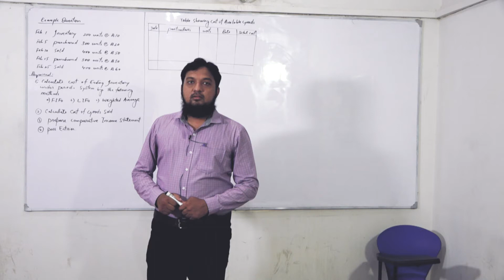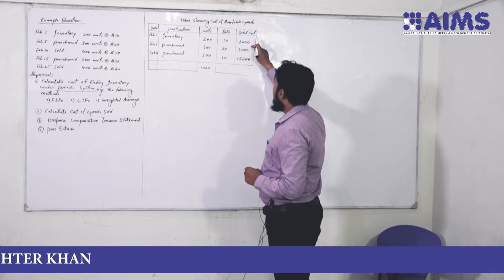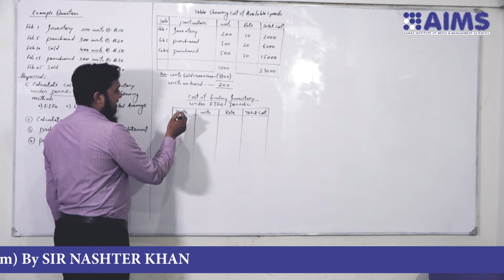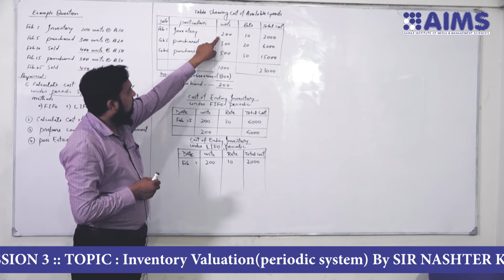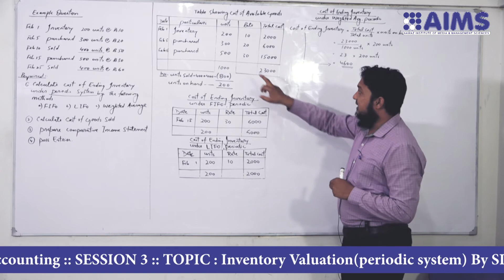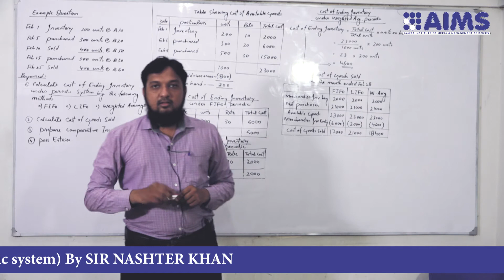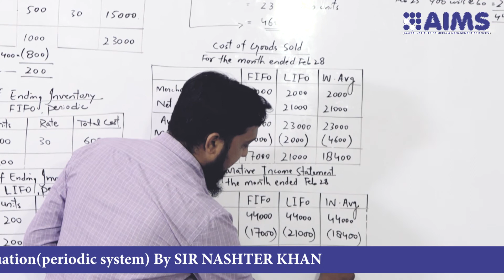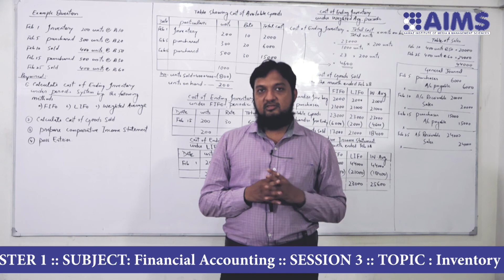BBA 3rd Year SEMESTER 1 SUBJECT Financial Accounting SESSION 3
BBA  3rd Year  SEMESTER 1  SUBJECT Financial Accounting  SESSION 3  TOPIC  Inventory Valuation(periodic system) By SIR NASHTER KHAN